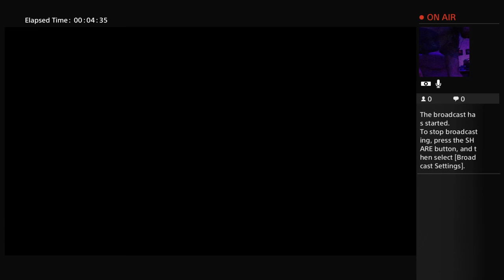lilMagana's Live Skyrim ps4